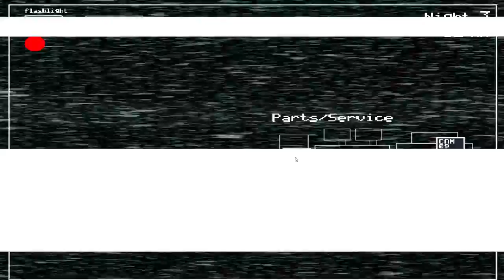Five Nights At Freddy's 2 Part 3- Knowledge is half the battle!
I figure out a LOT through good-old-fashioned testing.
"I think we can put our differences behind us. For Science. You monster."
                                                         ~GLaDOS
If you have trouble with this game, this is the video to watch as we beat Night 2 and make decent progress into Night 3. See you, on the Flipside. This description loves you!